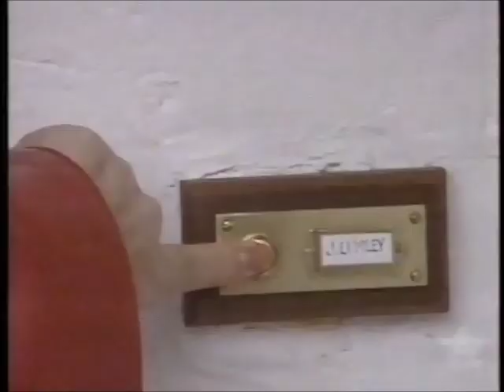Joanna Lumley on The Full Wax (1992)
This is Joanna's second appearance on The Full Wax; here Ruby tries to convince her audience that she and Miss Lumley are actually very good friends and her appearance on last year's show was completely above board. This is considered by many to be the performance that inspired Jennifer Saunders to cast Joanna as Patsy Stone in Absolutely Fabulous.

I apologise in advance for any issues concerning the quality of this video. It's taken me a while to track this episode down and this was the only version I could find. In fact, I'm only uploading this because it's so bloody difficult to find and I've seen quite a few people requesting this episode on other Joanna Lumley/Ab Fab related videos.

Anyway, enjoy the video! Or don't. It's really up to you! :)

P.S. I do not own the contents of this video.